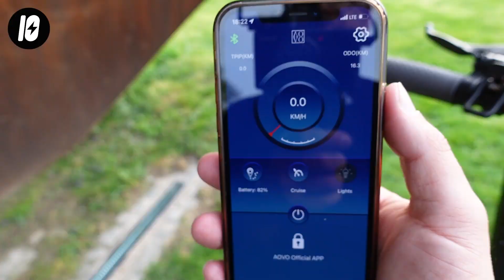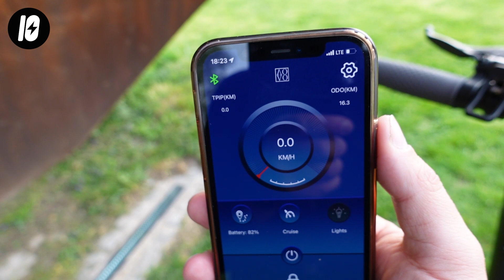AOVO M365 Pro 👉 Bester E-Scooter unter 300 Euro?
Ist das der beste E-Scooter unter 300 Euro? Meine Argumente seht Ihr hier, Eure Argumente lest Ihr in den Kommentaren! Der AOVO M365 Pro hat jedenfalls Spaß gemacht, genial, Luft, Licht und Leute auf dem Weg durch die Stadt zu sehen, riechen und erleben. Perfekt für die letzte Meile als E-Auto-Fahrer, oder für den täglichen Öffi-Pendler.